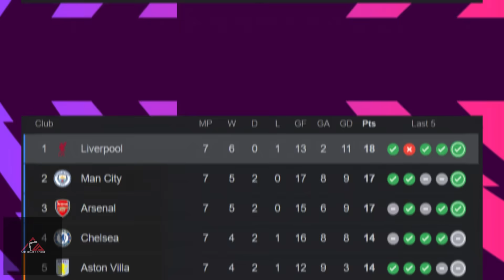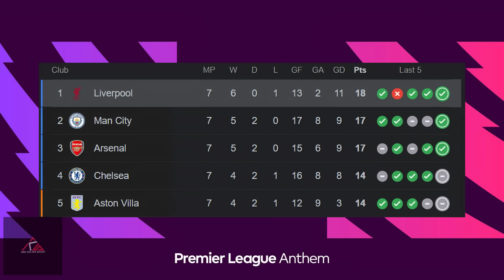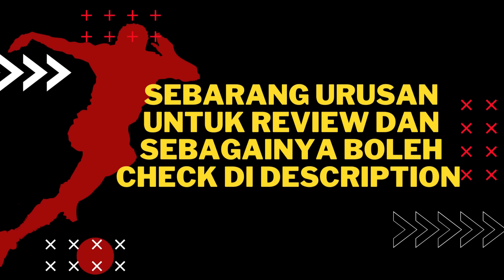Tak Kalah Mesti Seri.. - EPL REVIEW‼️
JOM JOIN FPL - np19dd

Link baju aku pakai

LINK SHOPEE

LINK TIKTOK SHOP

LINK TELEGRAM

LINK INSTAGRAM

LINK FBPAGE

LINK WASSAP

BUTIK JERSI NO.1 MALAYSIA🔥

Untuk Urusan Review / Collaboration / Jemputan Dan Sebagainya boleh :

Dm Instagram @solehang

Atau

Emailkan ke